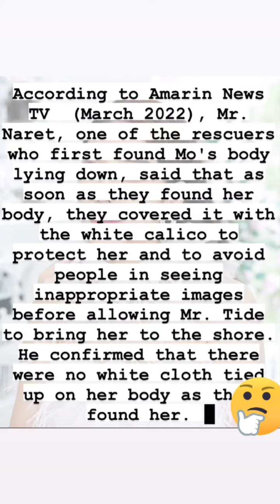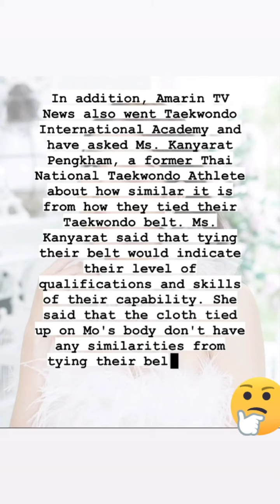Tangmo's case update! Rumors about the suspicious cloth tied around her body🙁